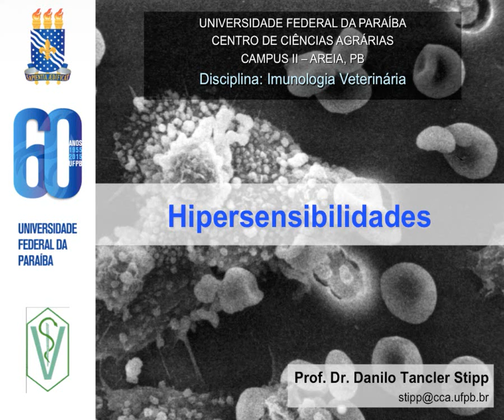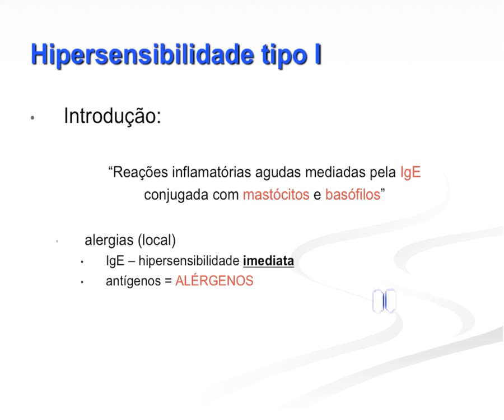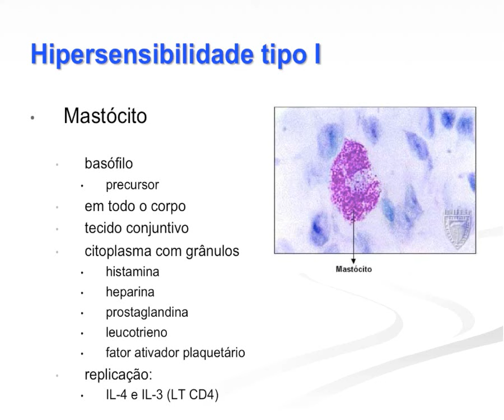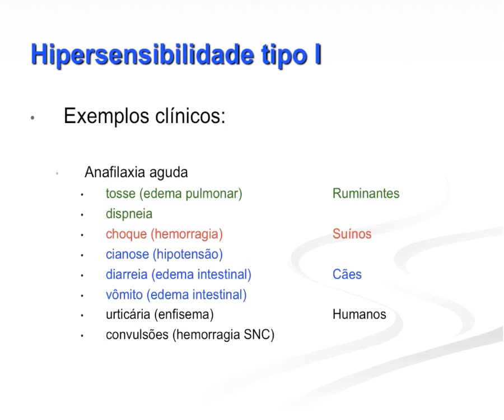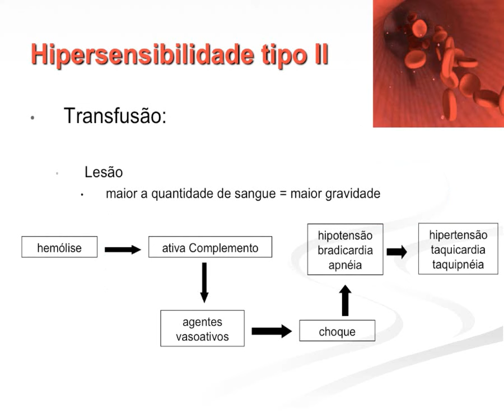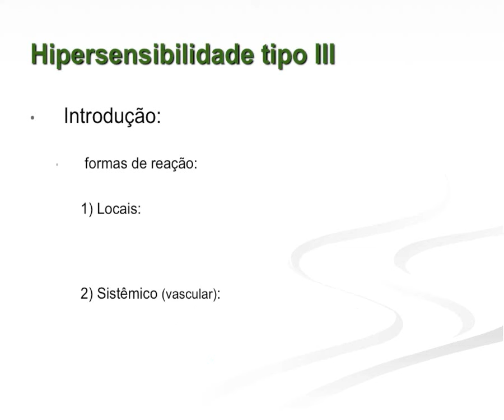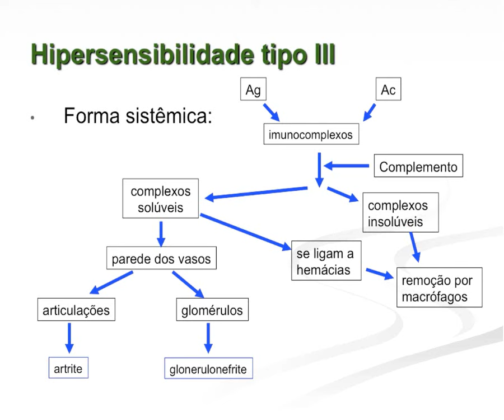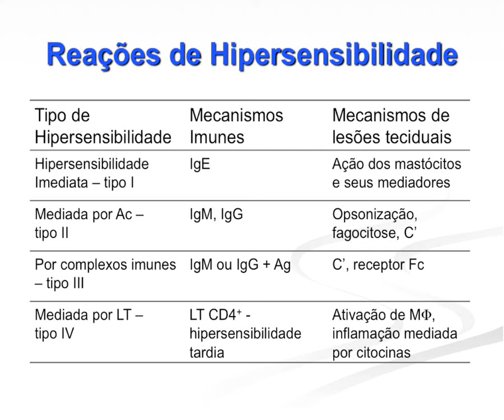Imunologia 2015.2 - Hipersensibilidades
Aula ministrada em 18 de abril de 2016 da disciplina de Imunologia Veterinária para o curso de Medicina Veterinária da Universidade Federal da Paraíba. Nesta aula apresentamos aspectos gerais dos processos de hipersensibilidades (I, II, III e IV).